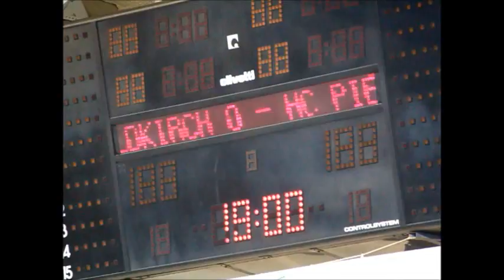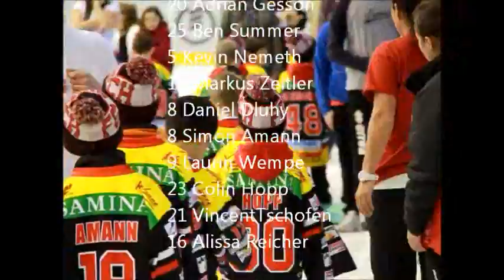VEU Feldkirch U8 in Bozen 2013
Eishockeynachwuchsturnier